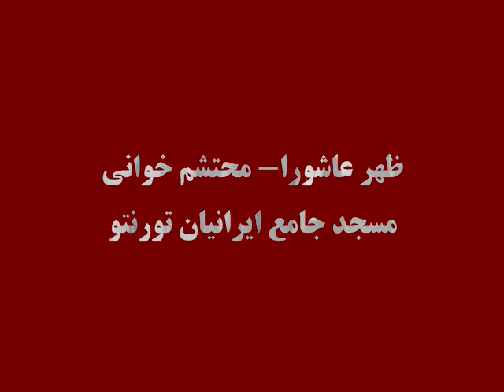این کشته فتاده به هامون حسین توست - ظهر عاشورا ۸۹ تورنتو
محتشم خوانی

روز عاشورا محرم 89 - مهدیه تورنتو

کربلایی مهدی دردشتیان

Reciting the poem of Muhtasham